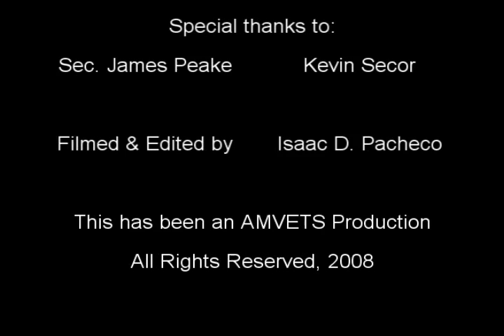American Veteran Magazine: VA Secretary James B. Peake Pt.2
Spring 2008 Magazine interview with Veterans Affairs Secretary James B. Peake. Part 2 of 2